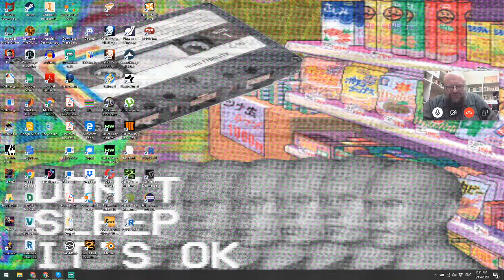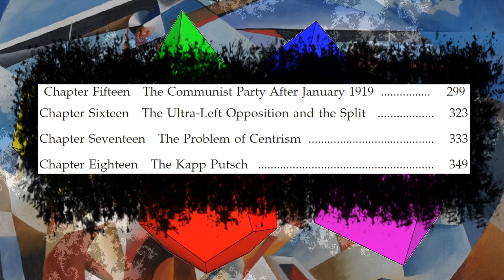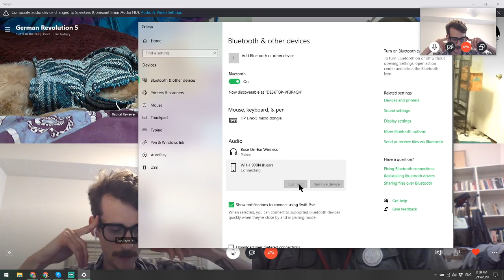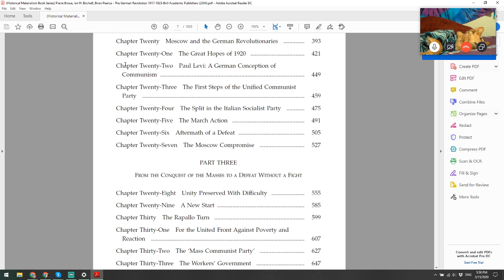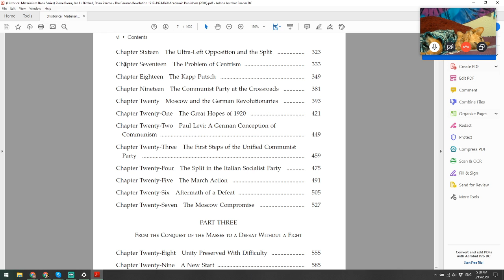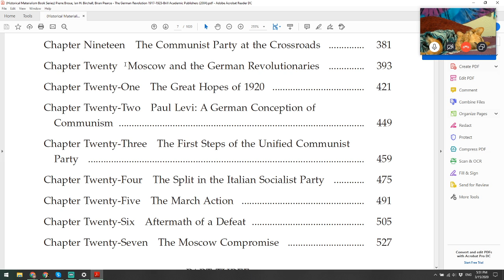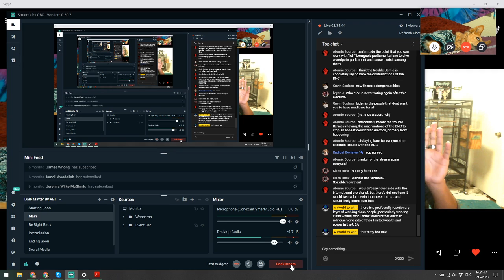"The German Revolution, 1918-1923" discussion pt. 5 (w/ Prof. Axel Fair-Schulz and Radical Reviewer)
Join Melody, Kyle, Simba and Izzy again as we discuss a pivotal moment in the history of the socialist movement. We are honored to welcome Axel Fair-Schultz, associate professor of history at SUNY Potsdam, and universally reputed "good boy" Radical Reviewer 🦊 to our discussion this week.  "The German Revolution, 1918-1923" by Pierre Broué is an extensive book on the topic, so we'll be doing a series of livestreams to break it down a couple of chapters at a time and really get into it. Last time, we covered Chapters 11-14; this time, we'll be talking about Chapters 15-18.